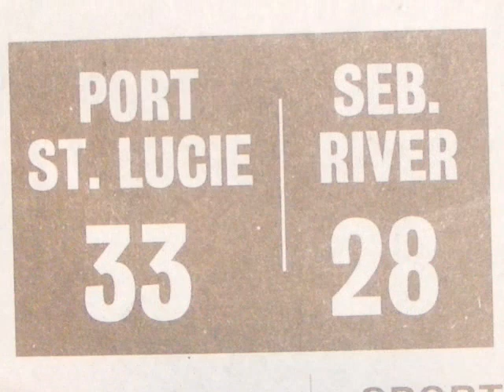JAGUARS vs SHARKS 2010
Port St. Lucie Jaguars vs Sebastian River Sharks, October 2010, The song is by Papa Roach, "LAST RESORT"